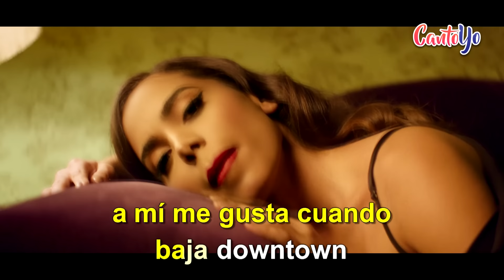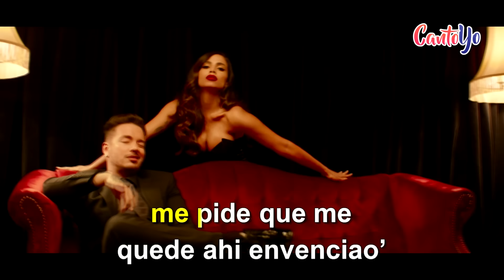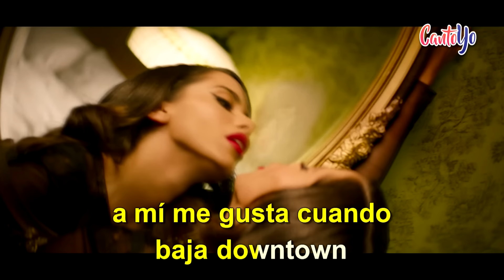Anitta & J Balvin - Downtown (Cante Junto) | CantoYo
Video com letra da música Downtown de Anitta & J Balvin

"Karaoke of the song Downtown of Anitta feat J Balvin.

(Let go)
Sky Rompiendo
Rompiendo El Bajo
Fenomenal